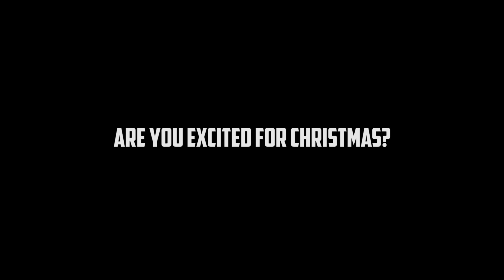Chloe Khan | Playboy Interview 2015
There was no lights for video so it looks super dark , however this was the Playboy Venezuela christmas edition interview by Chloe khan

Film and Edit - GinogMedia